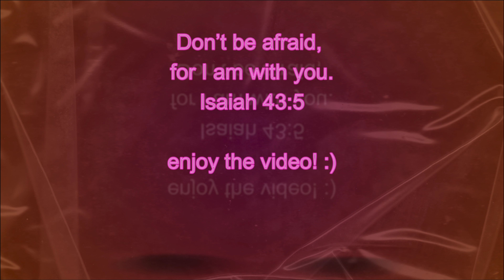NEW Berry Avenue Codes Hair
✨✨NEW HAIR CODES FOR BERRY AVENUE, BROOKHAVEN, AND BLOXBURG + ALL SKIN TONES. ✨✨

⌦for todays video,, I'am showing you NEW hair codes for BERRY AVENUE, BROOKHAVEN AND BLOXBURG..

DON'T MISS OUT WHEN I UPLOAD 🫶

These codes will work in any game on Roblox that allows you to import/enter codes.
These hairs are not free but may be worn in game only using the redeem codes.
To purchase these hair outside of a game you must go to the Roblox catalog/ Avatar Marketplace and search for the hair you want to purchase.

  Roblox is FREE on MOBILE AND PC these codes work in berry avenue, brookhaven and bloxburg!༄

creators of hair content on Roblox
GNA and Wigzz
again,, tysm for watching,, I hope you enjoyed!

✿ ~ tokyoxxjapanRoblox•°☆